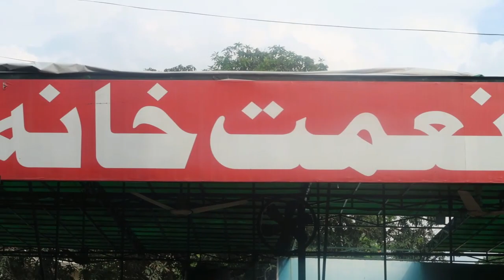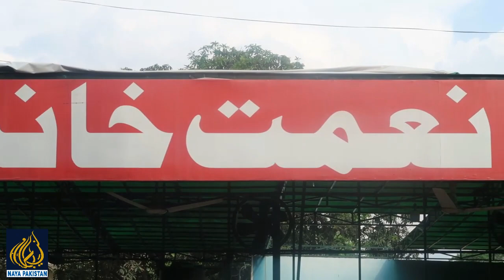2000 Bando ko Rozana Aftari , Dil Ho To Aisa Mery Malik b Yhe Aftari Khatay hain hum b Gar ly k jaty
2000 Bando ko Rozana Aftari , Dil Ho To Aisa Mery Malik b Yhe Aftari Khatay hain hum b Gar ly k jaty